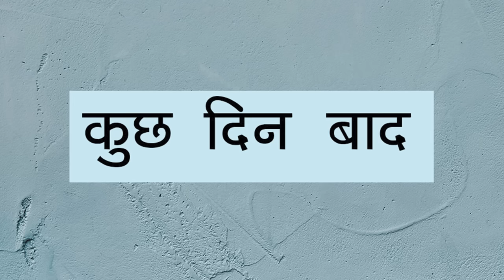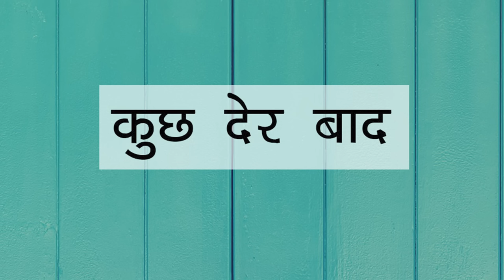चटोरी लालची मौसी की कहानी l Chatori Mosi Ki Kahani l Sonam Prajapati